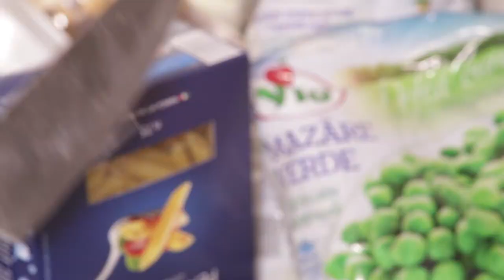Episodio 01 🔥TURISMO DENTALE MOLDAVIA 🔥In Cucina con Inga 🔥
- 🔥Questo è il programma TV dedicato olla cucina del Policlinico Sos Turismo Dentale🔥 Il Policlinico Dentale che aiuta migliaia di Pazienti a tornare a sorridere e condivide con te le loro migliori ricette di cucina!